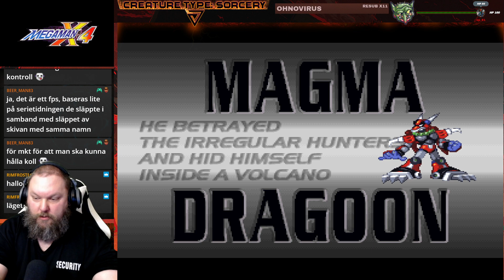Livestream Mega Man X4 (Legacy Collection) Part 2 RAW/UNCUT